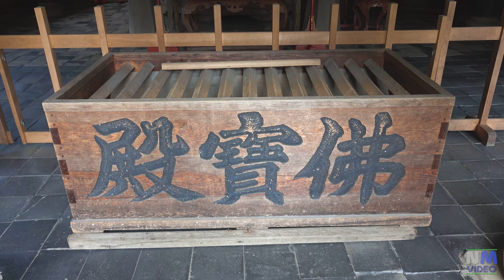KAMAKURA - Kencho-ji Zen temple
Kenchō-ji is a Rinzai Zen temple in Kamakura  which ranks first among Kamakura's so-called Five Great Zen Temples (the Kamakura Gozan) and is the oldest Zen training monastery in Japan. These temples were at the top of the Five Mountain System, a network of Zen temples started by the Hōjō Regents.
The temple was constructed on the orders of Emperor Go-Fukakusa and completed in 1253, fifth year of the Kenchō era, from which it takes its name.[ It was founded by Rankei Doryū, a Chinese Zen master who moved to Japan in 1246, spending some years in Kyushu and Kyoto before coming to Kamakura.